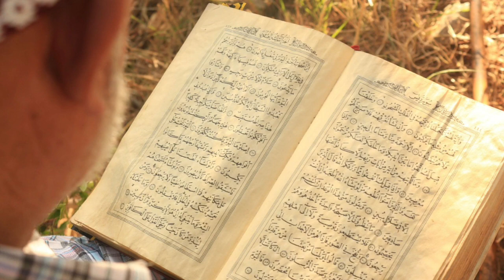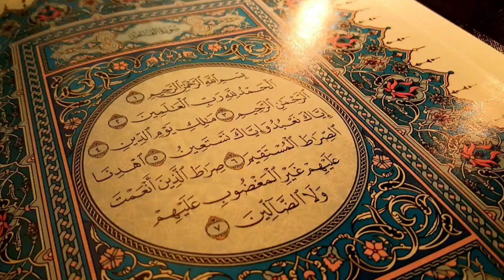तुर्की एक बड़े बदलाव की और | erdogan country | knowlege video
Turkey is considered one of the beautiful countries of the world, but for the last few years, Turkey is very much discussed and the main reason for this discussion.  There President Ardogan because after his arrival Turkey is moving towards Islamization very fast.